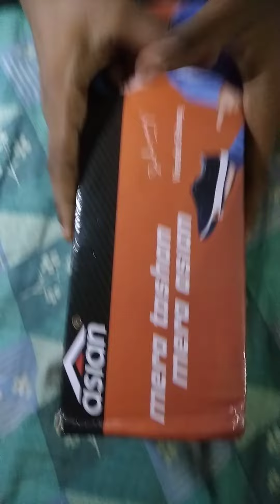Campus Refresh Pro🏃running shoes for men 👌👌 unboxing Flipkart parcel || Good quality products light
purchasing link :-Take a look at this CAMPUS REFRESH PRO Running Shoes For Men on Flipkart

flipkart free coins flipkart super coin 2021

flipkart plus membership free

flipkart supercoin kaise earn kare how to get free supercoins in flipkart

how to earn unlimited supercoin

flipkart unlimited super coin trick

how to get free flipkart super coin flipkart super coin kaise kamaye 2021

flipkart me unlimited super coin kaise kare flipkart mein unlimited super coin kaise le how to get free flipkart super coin

how to earn unlimited supercoins How to get Flipkart Supercoin by watching videos

free flipkart supercoins

how to earn supercoins in flipkart free fast flipkart

super coin new tricks flipkart super coin earn kaise kamaye

best trick to earn supercoins in flipkart flipkart super coin kaise kamaye